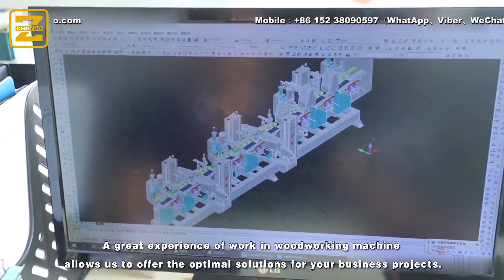Workshop European Pallet Nailing Machine Production Line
Large Output American Stringer Type Wood Pallet Nailing Machine Production Line